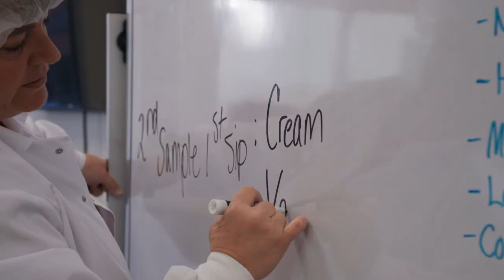Discover Cargill Food Innovation Center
The Cargill Food Innovation Center is set up so we can work with customers on discovery of new solutions, work through formulation challenges and exchange ideas. Staffed with food scientists, applications specialists and technical service managers, see what we do at this state-of-the-art facility. The Cargill Food Innovation Center includes ingredient R&D and applications capability, along with technical services across a wide range of food products.